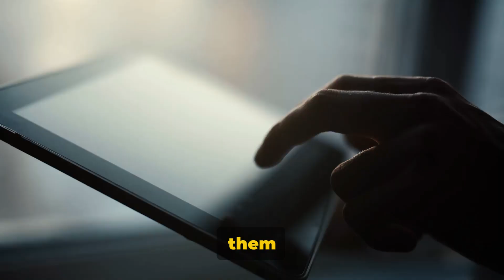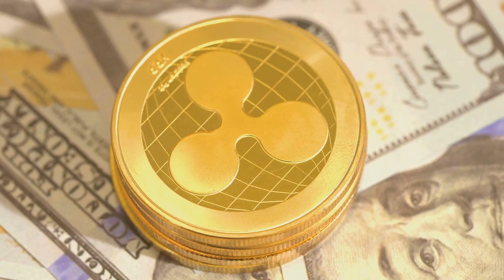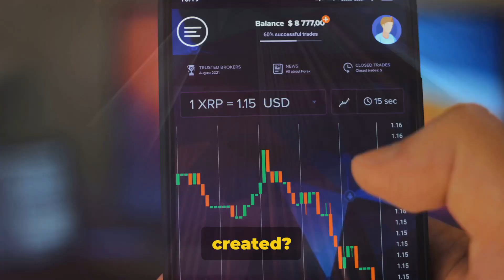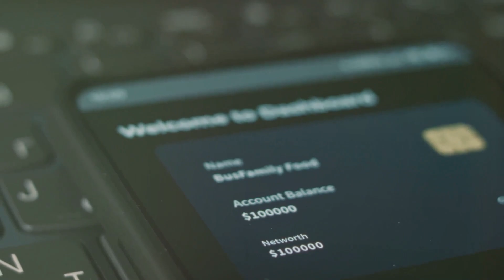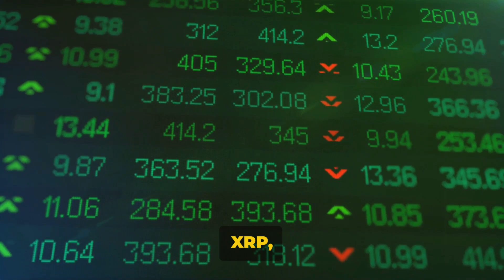XRP Unveiled: What is it and why should you care?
🌐 Dive into the world of digital currency with our comprehensive guide to XRP, Ripple's innovative cryptocurrency. In 'XRP - What is it?', we uncover the intricacies of this popular digital asset, exploring how it's reshaping the landscape of financial transactions globally.

💡 What sets XRP apart from Bitcoin and Ethereum? How does it work within Ripple's network to facilitate faster, more cost-effective cross-border payments? This video answers all your questions about XRP, giving you a thorough understanding of its technology, uses, and potential future in the financial world.